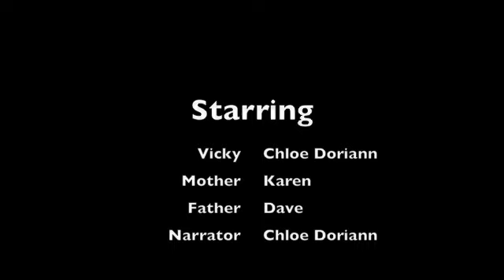Vicky Sleeps with Dead People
A short film based off the Richard Brautigan poem Vicky Sleeps with Dead People.